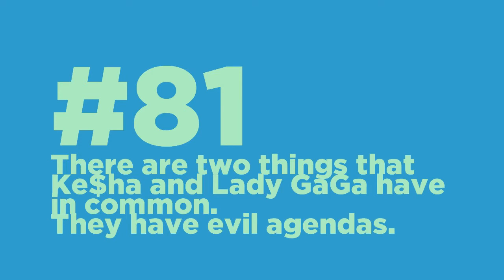#81: There are two things that Kesha and Lady Gaga have in common. They have evil agendas.